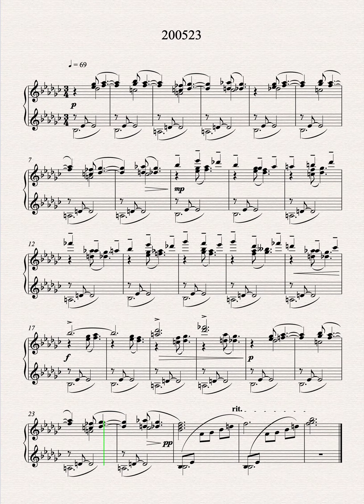simple_short_piano_piece_200523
simple_short_piano_piece は、1ページに収まる平易なピアノ曲をひたすら作り続けるプロジェクト。